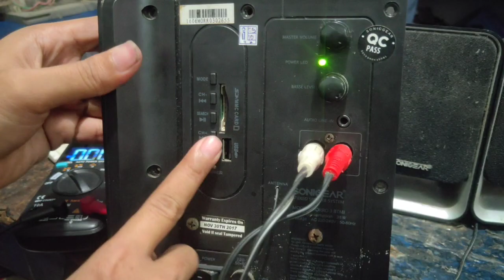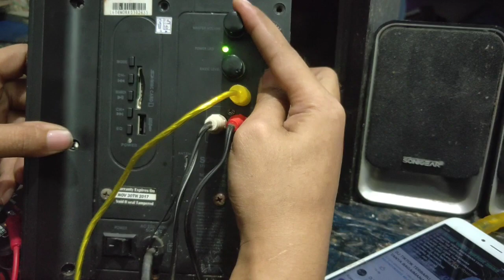perbaikan SONICGEAR MORRO 3 BTMI BLUETOOTH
problem: tidak keluar suara, hanya lampu hijau power menyala, lampu indikator bluetooth tidak mau menyala di sini saya hanya membypass jalur in out R/L untuk jalur in konektor 3'5mm, modul bluetooth usb tidak lagi di fungsikan